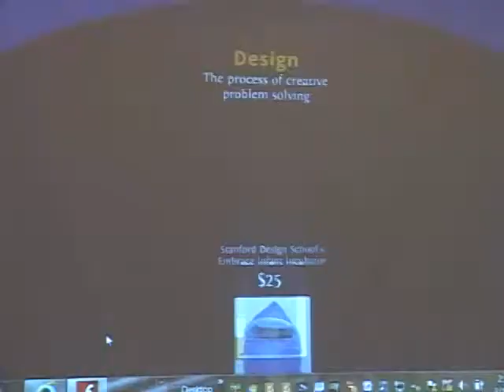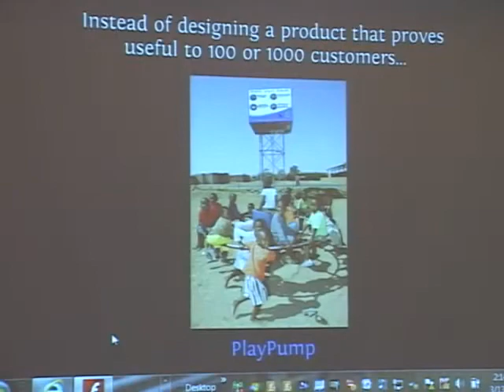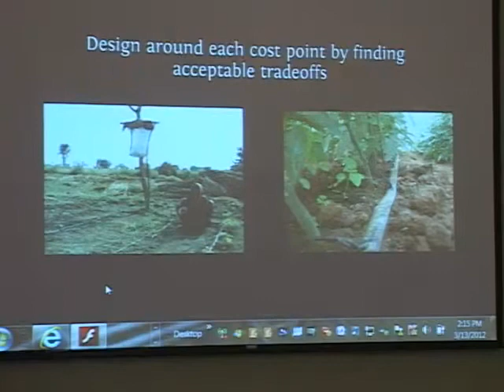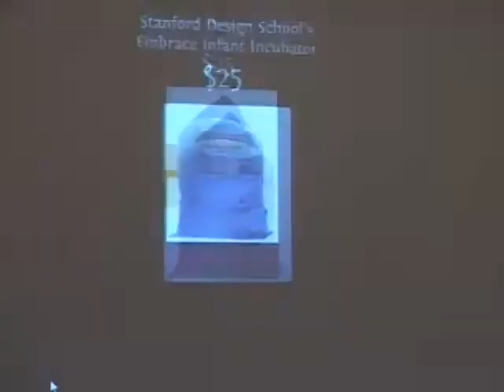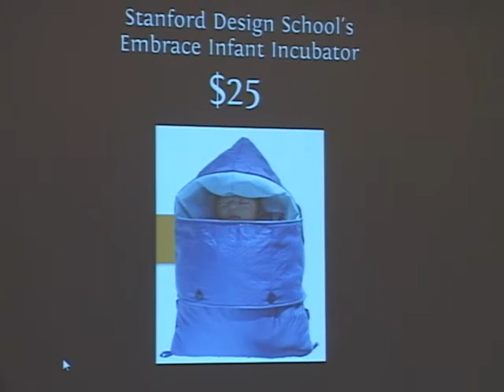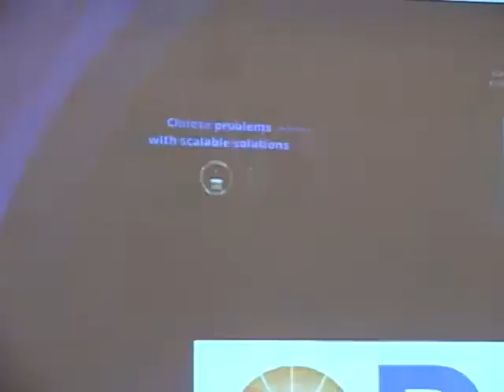Polak @ Haas: Design Revolution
"The ruthless pursuit of affordability" is a crucial success factor in designing products for poor communities. Polak draws on examples from personal experiences.

Paul Polak: The Future Corporation and the Other 90%

CEO Windhorse International, Inc.
Founder D-Rev - Design for the other 90%
Founder iDE - International Development Enterprises
Author of "Out of Poverty, What Works When Traditional Approaches Fail"

Dr. Paul Polak is the founder of International Development Enterprises (iDE), a non-profit dedicated to developing practical solutions that harness the power of markets and attack poverty at its roots. He has been recognized by Scientific American as one of the world's leading 50 contributors to science. After iDE, Polak started two new organizations including. D-Rev: Design for the other 90% as well as Windhorse International, a for-profit company which combines radically affordable technology with radically decentralized supply chains to earn profits serving the bottom billion customers. Polak's book, "Out of Poverty: What Works When Traditional Approaches Fail" has become the bible for anyone looking for practical solutions to global poverty.

About CNPL: The Center for Nonprofit and Public Leadership at the Haas School of Business, UC Berkeley, seeks to inspire the next generation of leaders to create and seize opportunities to achieve social impact across sectors.